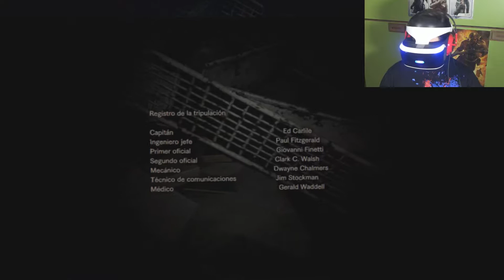RESIDENT EVIL 7: BIOHAZARD #08 - PLAYSTATION VR ESPAÑOL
AGRADECERÍA ENORMEMENTE APOYAR DE NUEVO CON UN LIKE SI OS GUSTO EL VÍDEO EN SU DIA!

VERSION RESUBIDA

Y tambien en mi nuevo instagram!